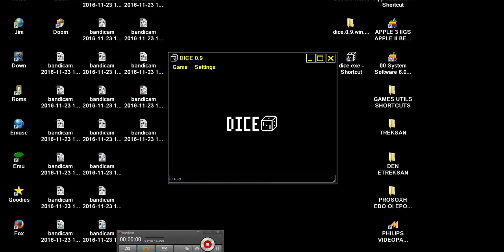TV BASKET BALL TVBASKETBALL BASKETBALL ARCADES PONG CONSOLES DISCRETE LOGIC DICE v0 9 20